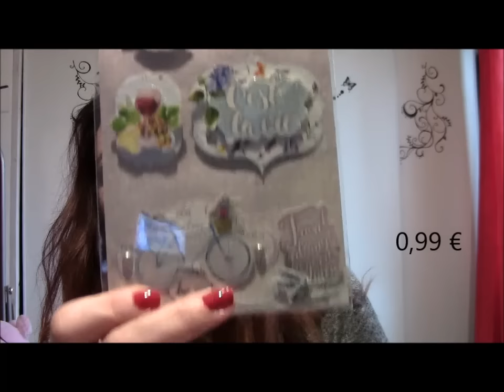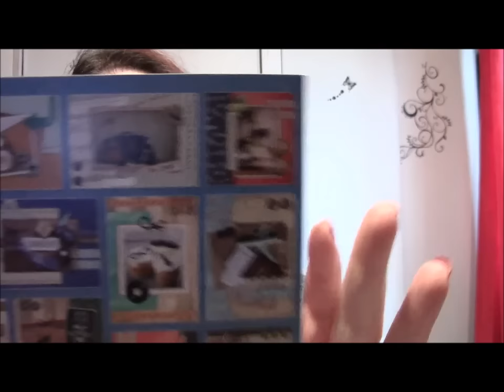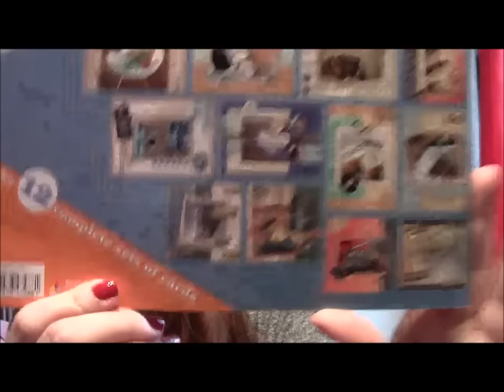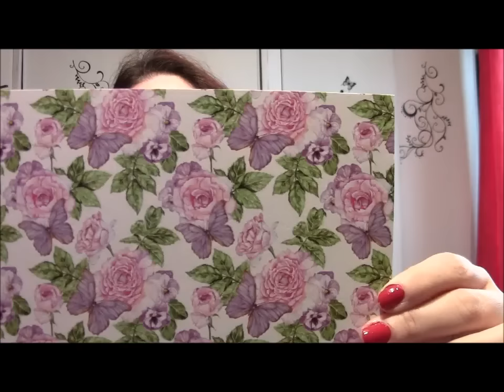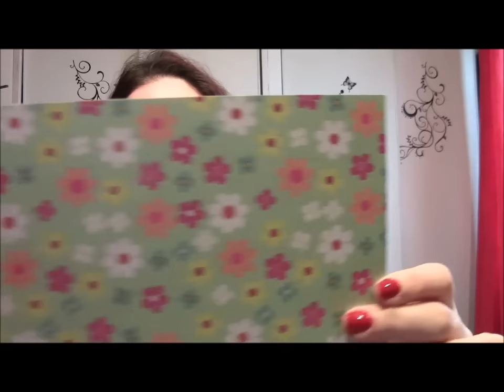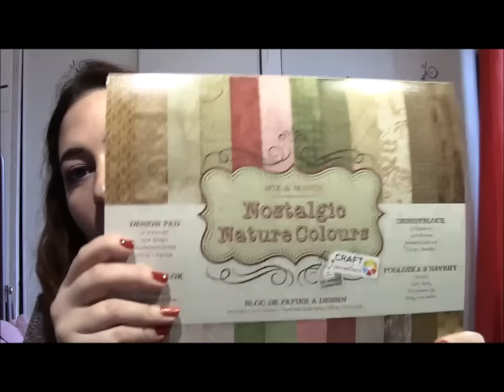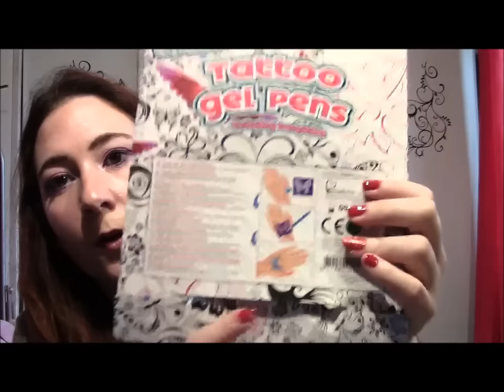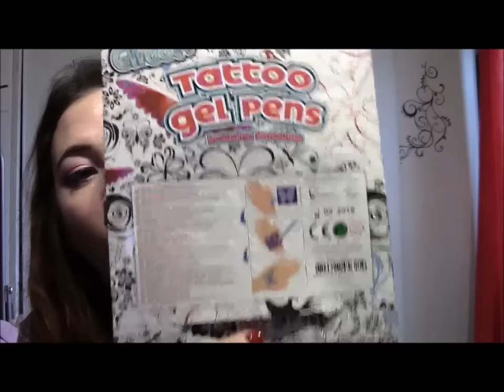Haul Action Nouveautés Scrapbooking, beauté et random janvier 2017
J'ai fait de chouettes trouvailles et je voulais les partager avec vous